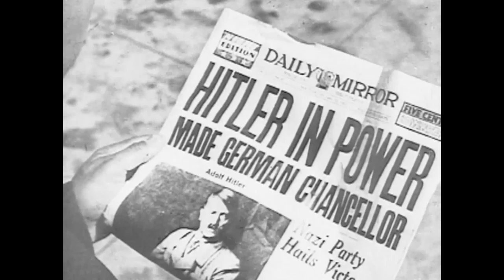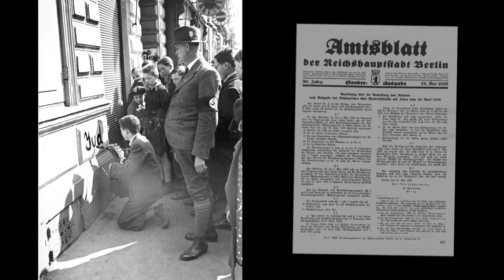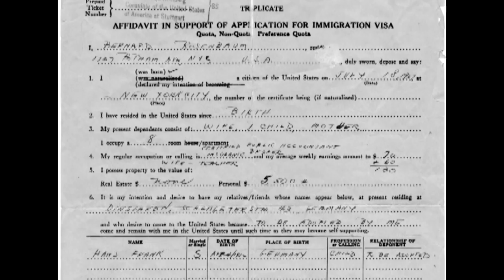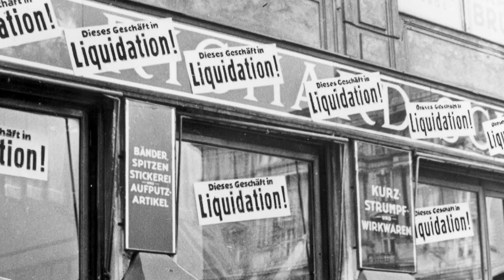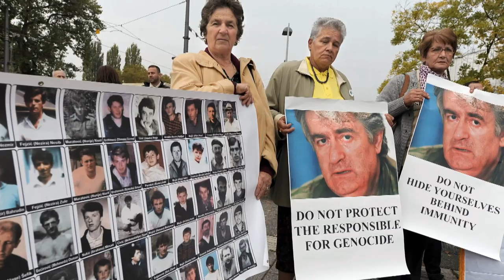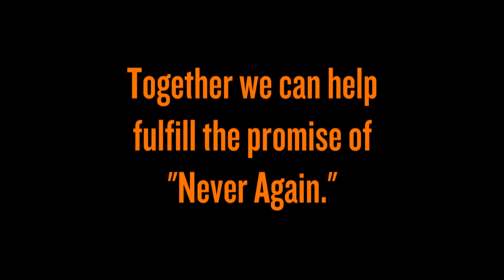Never Again: Heeding the Warning Signs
The 2013 Days of Remembrance theme, Never Again: Heeding the Warning Signs, looks back at the events of 1938 and the momentous changes that were happening in Central Europe. Why did so many countries and individuals fail to respond to the warning signs? And what can we learn from the few who chose to act, despite widespread indifference? As we reflect on these questions, we remember all whose lives were lost or forever altered by the Holocaust. And we are challenged to think about what might motivate us to respond to warning signs of genocide today.